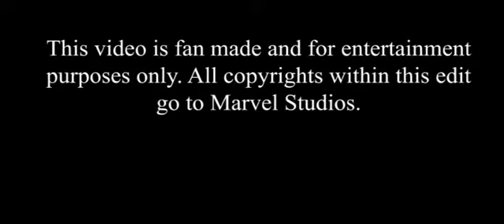Spider Man 2002 Opening (MCU Fan Edit)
This video was requested and is the next installment in my Marvel fan edit series. This is the 2002 Tobey Maguire Spider-Man opening credits MCU. Like the previous videos, I tried blending elements from the original film in to this edit to try to keep the tradition of the film's original version. Enjoy. All copyrights go to Marvel Studios.

Programs Used For This Edit